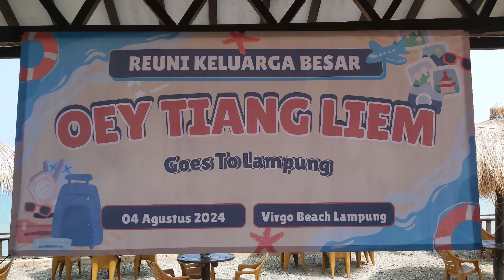Reuni keluarga Besar Oey Tiang Liem - Bandar Lampung - 4 Agustus 2024